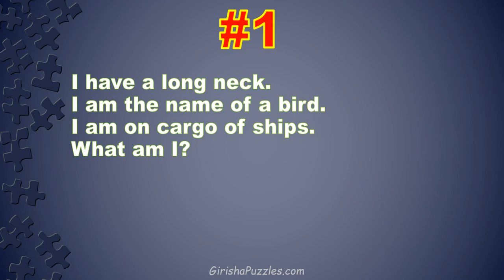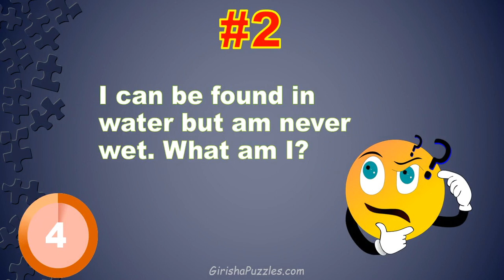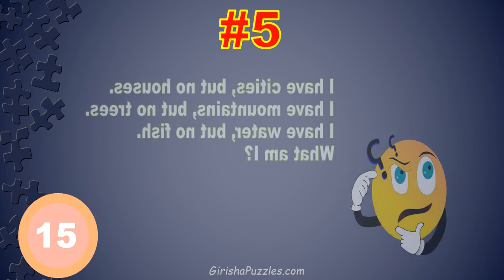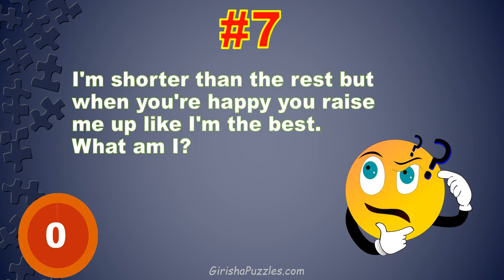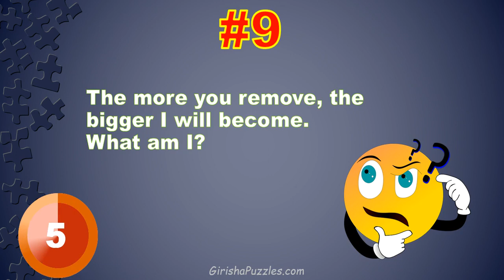What Am I Brain Teasers With Answers: Guess The Object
Can you solve these What Am I Brain Teasers? There are 10 different riddles to guess 10 objects. You have 15 seconds to guess each object. Only a genius will be able to guess them all. Answers are included if you aren't able to guess them.

What Am I Brain Teasers are a fun way to train your brain to solve riddles before the answer is revealed. They are great to challenge a friend or family member.

Share in the comments how many you guessed correctly. Then challenge them to also solve these Brain Teasers to see if they can guess more than you. If you guessed over 5 of these riddles correctly you have done well.

If you enjoyed trying to guess the answers to these What Am I Brain Teasers, you might enjoy trying to solve these Who Am I Riddles next!